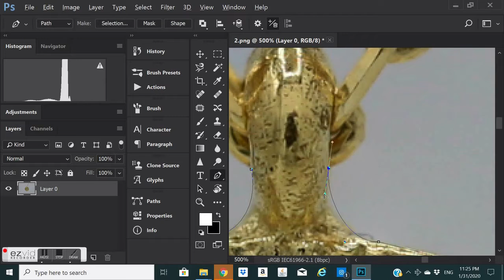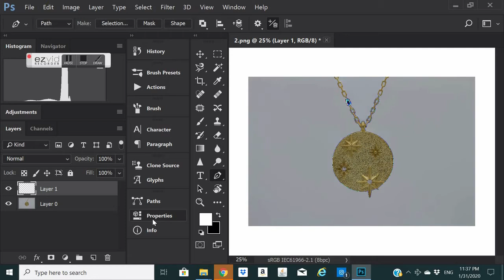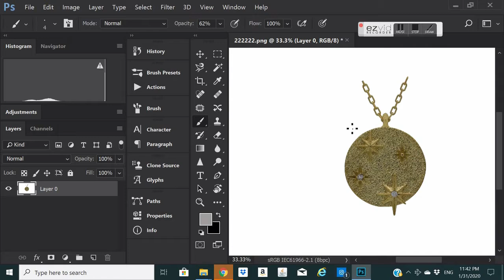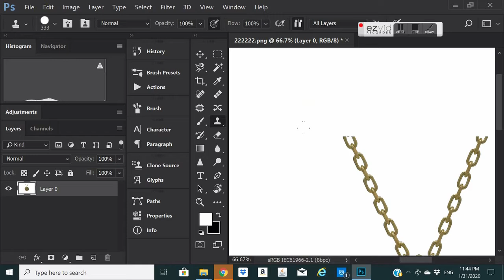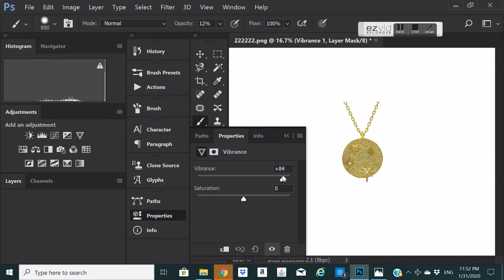How to whiten the background of a Necklace (pure white) - Jewelry Photography editing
How to make a pure white background in photoshop for jewelry like necklaces, rings and bracelets.

Hello everyone, here is Gery :)
In this video you will find a short version of how to whiten the background of any jewelry picture, to get that perfect white background. The picture was taken by a professional camera and I am using Photoshop to edit the picture.

I will try to answer immediately any of your questions by giving examples and direct keyboard shortcuts for any action.